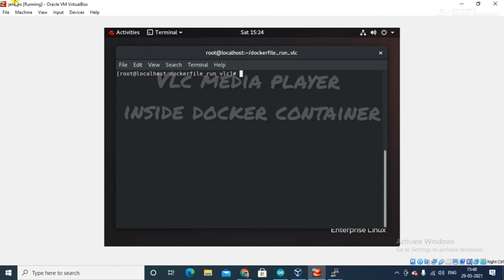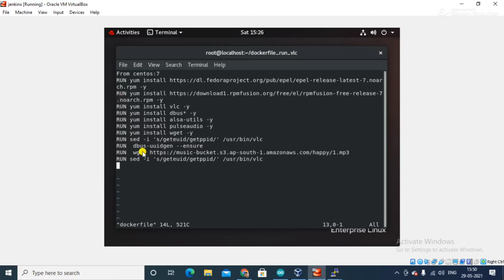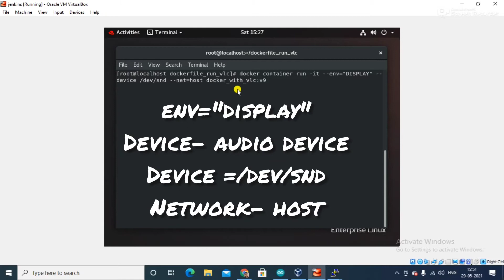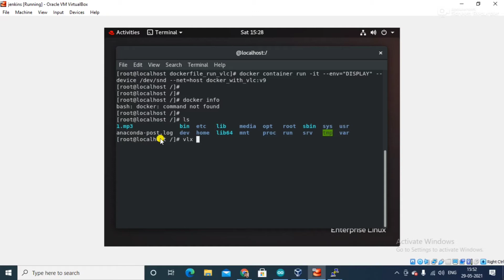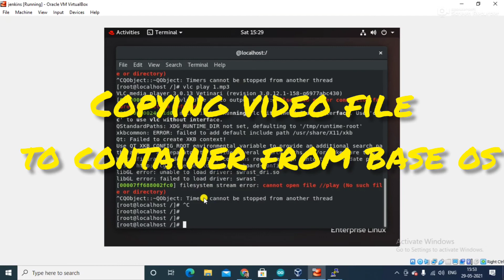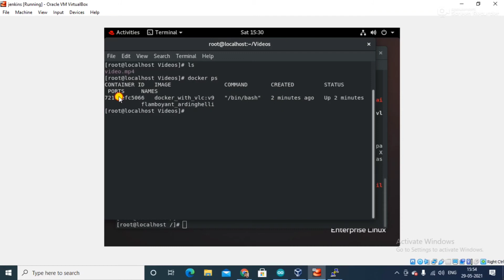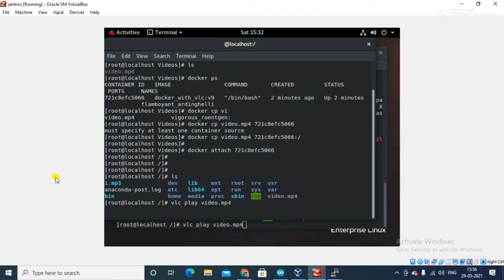VLC Media player inside Docker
Today I am here with the very interesting practical of playing music and videos via VLC  media player inside the docker container

In this video, I have shown you stepwise steps on how to play music and video inside the docker container